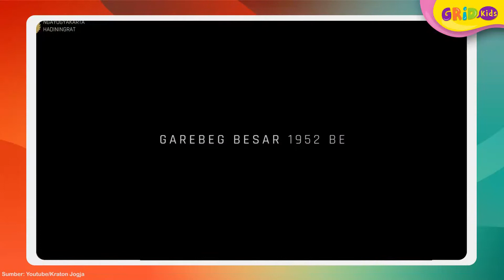Tradisi Grebeg Syawal di Yogyakarta untuk Memperingati Hari Raya Idul Fitri - Ramadan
Salah satu prosesi yang rutin dilaksanakan Keraton Yogyakarta  adalah tradisi Grebeg Syawal untuk merayakan Hari Raya Idul Fitri. Kegiatan ini sudah ratusan tahun digelar oleh Keraton Yogyakarta dan selalu dihadiri oleh ribuan orang. Kira-kira seperti apa ya tradisinya? Yuk kita cari tahu!
Sumber:
GRIDSKIDS ARE ALL ABOUT FUN!

Produser: Lucia Triundari
Editor: Sigit Purnomo, Karto Mandiro
Script Writer: Angela Ribka S, Ifrani, Della Widiawan
Creative Art : Dyta Salsabila, Akmal Nadhif Predika